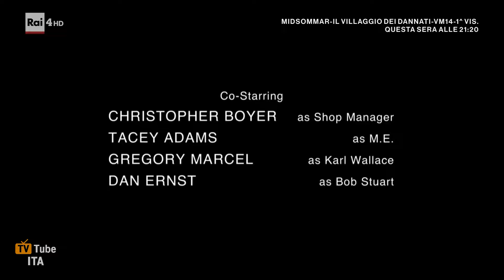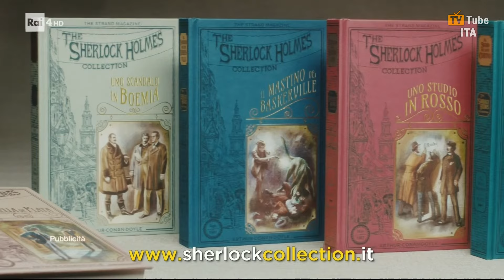Sequenza Rai 4 HD | 21 Agosto 2024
Sequenza di Rai 4 HD, registrata il giorno 21/08/2024 alle ore 21:15.

Include:
0:00 (Intro)
0:14 Superspot (con bumper di apertura)
0:27 Bumper pubblicitario di apertura
0:32 Pubblicità
2:34 Bumper pubblicitario di chiusura
2:40 Superspot (con bumper di chiusura)
3:01 Cartello: Pubblico adulto - Attiva il parental control
3:11 Bumper: Cinema Rai 4
3:30 (Outro)

Buona Estate! 🌊